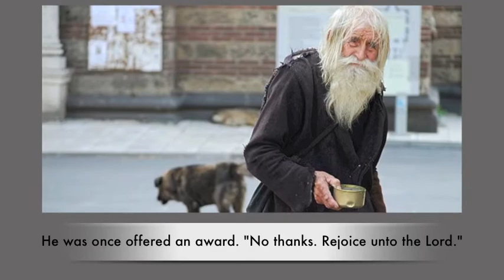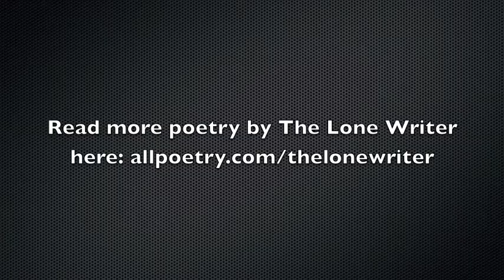Dobri Dobrev - (A Spoken Poem)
Poem for a poor man who gives to his church and other organizations. A model for all of us.